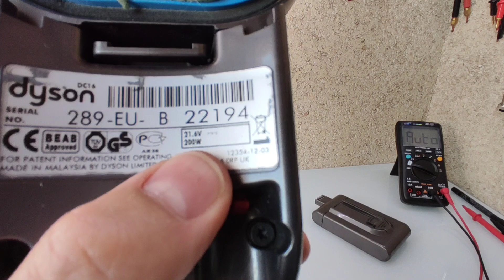DYSON ASPIRADOR. New charger and charging socket. Test, recycle and innovate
Le damos una segunda oportunidad a este maravilloso y viejete aspirador???.
nos ponemos en ello.

✅JK BMS

*ATORCH DL24

✅ EQUILIBRADOR ACTIVO.

✅MAGNETOTERMICOS C.C.

✅HOLDERS 18650.

➡️18650
➡️21700
-DOBLE-DIAGONAL/0.20mm S.H.

-3s - 4s - 5s - 6s

✅CONECTORES
- hembra de 5,5mm x 2,1mm

✅MARCOS AJUSTABLE A BATERÍAS: